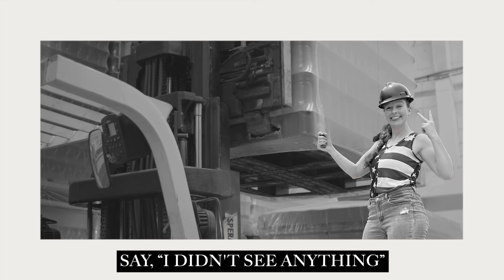"Forklift" 🚧 (Fortnight Parody) 🏗️ Taylor Swift ft. Post Malone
Forklift: the unofficial parody for “Fortnight (feat. Post Malone)” by Taylor Swift, from ‘THE TORTURED POETS DEPARTMENT.’ Parody by Waffle Chick (Melanie Lech).

🚧 All of my links (acting, music, comedy, multimedia portfolio, etc) in one place:

^  if you only have the energy to click one link in this description, this is the holy grail

Lyrics:

I’m not supposed to sneak in the bay
But they forgot to lock the entry
They won’t certify my driving it
Just cause I wouldn’t get Lasik
And I’m asthmatic (and have one arm)
I saw the loading weight
5, but I’ll do 8
It barely wobbled
I eased out of the lane
And set that baby to full throttle
Cause on the forklift
Air’s a blur, no pressure
Wind flying through my hair
And rogue air compressors
Slam into the soft drink shelves
Back up, I busted
800 cans of Celsius
There’s so much fizz
You sent a warning truck
But I scooped it up
And sorted it with battery-powered alarm clocks
I catapulted pallets up
Like Roman oiling fire and rocks
And I YouTubed how to use the gearshift
(You YouTubed how to use the gearshift)
I crushed you unloading a forklift
(You crushed me- wait, what?)
I crushed you (AHHHH!!)
And on the forklift
Air’s a blur, untethered
Ram into the plumbing
Pipes rupture, and shower
Water on the hall floor
Now I’m slip and sliding
Shish kabobs are imminent
With all these packages on the
Prongs of the forklift
Gaining speed, I surmise
Ram into the bathroom
Apologize, cover my eyes
Say, “I didn’t see anything”
I’m lying
Somebody was peeing
It was Matty Healy
And I shoved you using the hydraulics
(You shoved me using the hydraulics)
I crashed through the wall on a forklift
(You crashed through)
I crashed through
And I drugged you with Ambien tablets
(You drugged me with- (snore))
That’s what you get for crossing Taylor Swift
(I drugged you)
No, I drugged you
Callin OSHA, regulation’s gone
There’s a lunatic mowing my front lawn
Down in Florida, it’s par for the course
But hedges are torn while the grass stays long
Callin OSHA, cause now I want one
I can never reach green beans in the store
Put a helmet on, her hair’s way too long
One more abrupt stop and she’ll crush crush crush you

The meTiculous Parody Department
Parody by Waffle Chick (Melanie Lech)
Vintage video overlay (motion background) by @aavfx